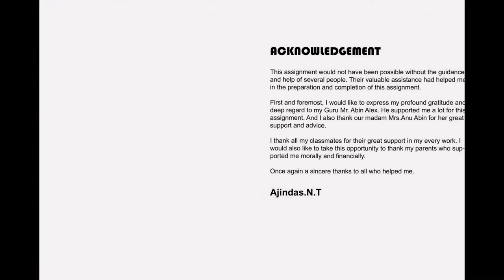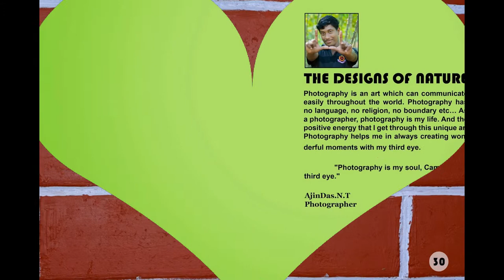Creative assignment on Concepte Photography by Ajindas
Ajindas from Kozhikode had completed Professional Diploma in Photography Course at the 7th Batch in Creative Hut Institute of Photography